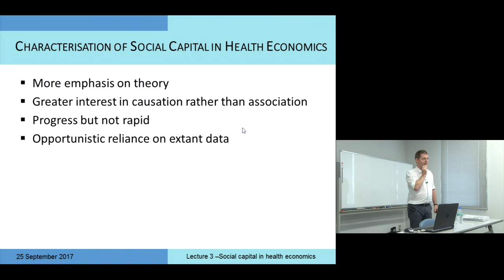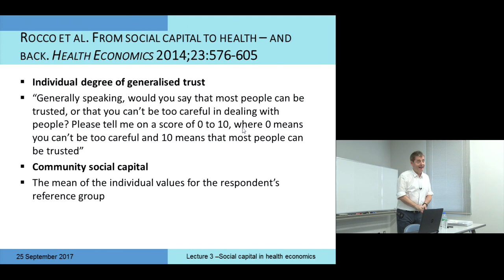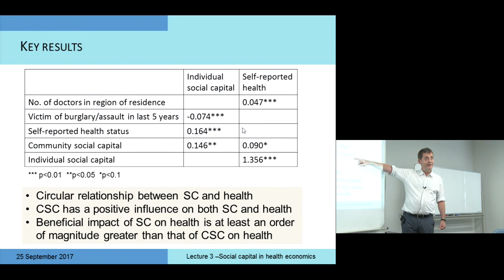Kyoto University "Health Economics and Social Capital" Lecture 4, Chapter 2, Prof. John Cairns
Kyoto University Graduate School of Medicine
"Health Economics and Social Capital" Lecture Series
Lecture 4: "Policy and Research Implications"
Chapter 2 "Review of Lecture 3"

John Cairns
London School of Hygiene and Tropical Medicine
25 September, 2017